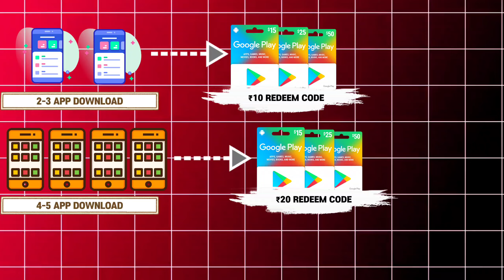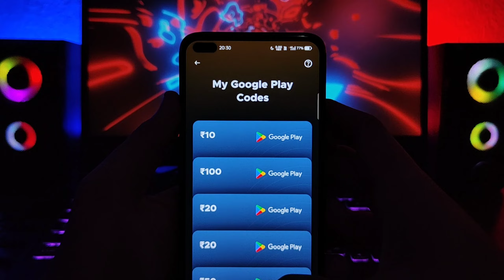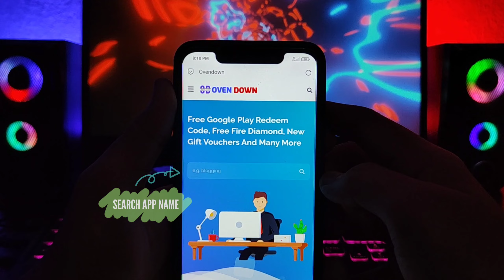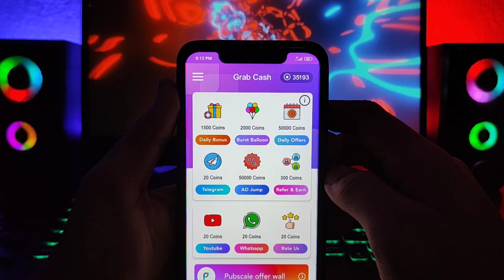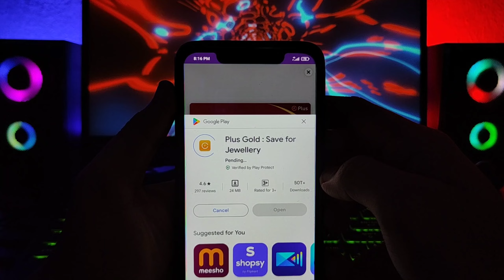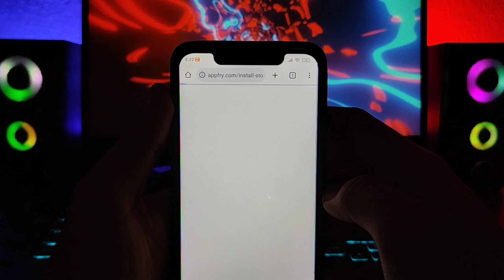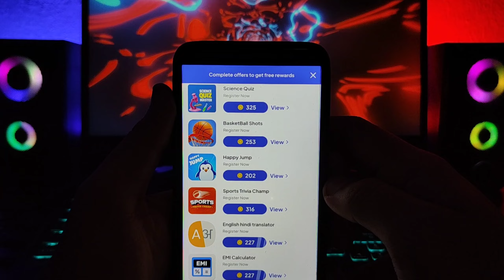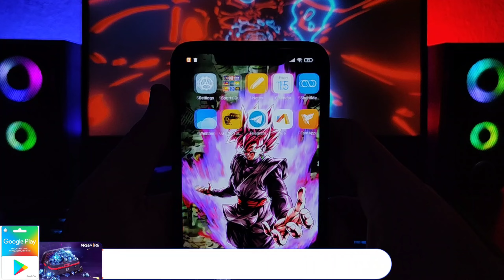Instant Free Redeem Code Trick | Free Redeem Code App | PlayStore Redeem Code App